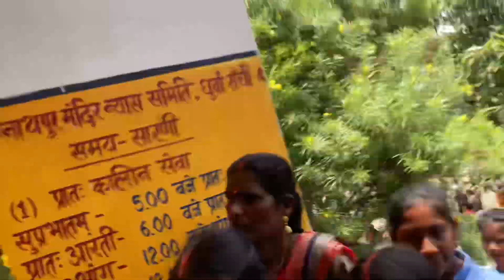Ranchi rath mela 2023 | रांची रथ मेला 2023 | Ranchi Rath Yatra 2023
नमस्ते🙏
       जोहार,
मेरा नाम रोहित चौधरी हैं और आपके आपने यूट्यूब चैनल ROHIT CHOUDHARY पर स्वागत हैं ।मैं झारखंड की राजधानी राँची का रहने वाला हूँ । हमारे चैनल पर आपको सेकेंड हैंड मोबाईल,लैपटॉप,कैमरा,कॉमर्शियल वाहन और होलसेल बाज़ार की वीडियो कम से कम दाम पर देखने के लिए मिल जायेगी ।

मेरी होलसेल मार्केट की वीडियोस:

सेकंड हैंड iphone मार्केट :

सेकंड हैंड कैमरा मार्केट राँची :

आपने दुकान की वीडियो बनवाने के लिए हमारे इस नम्बर पर फ़ोन या वॉथसैप्प करे -